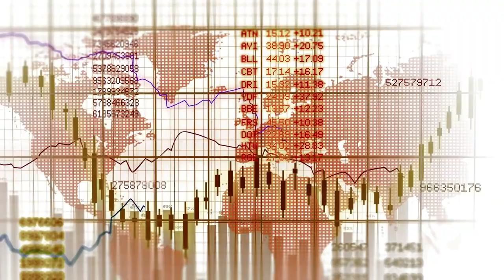3-The Entry Process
How to Import into the United States.
for more online law courses.